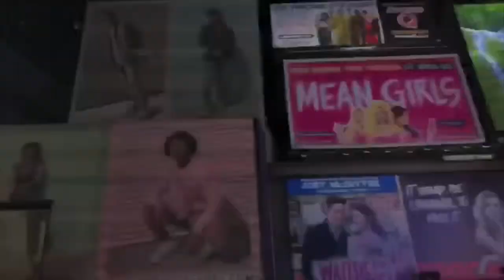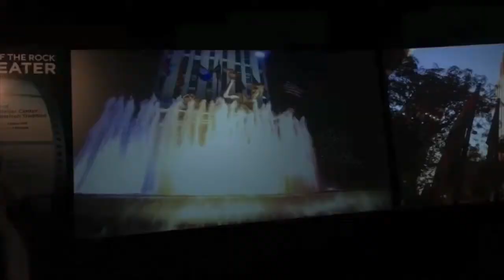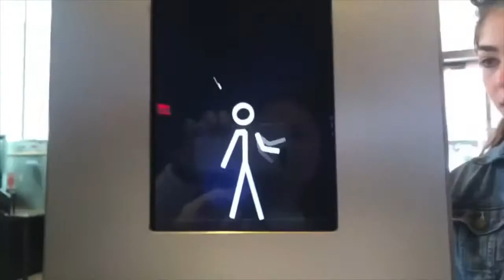New York Vlog!! (spring break 2019)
First vlog!!

song: Sunset Lover - Petit Biscut